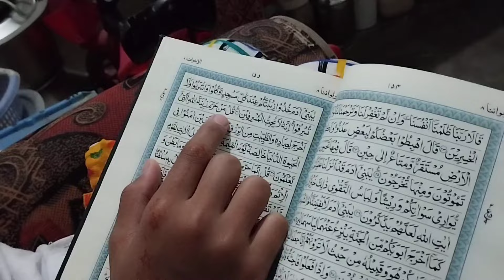AJ Allhamdulilla Asif ghr wapis a Gaye || Village Morning Routine || Tahreen Village Vlog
Aslam.O.alaikum! My name is Tahreen.My channel name is Tahreen Village Vlog.
  Mary is channel main ap ko  Village life, cooking, travel , simple Life,videos milain gi or main puri koshish karun gi k ap sub ko pasand ain.
 Allah tala sub ko kamyabi dy ameen
Village Life
Tahreen Village Vlog
Village Life Style
Rural life style
Pakistani Vlog
Traditional Food
Village
Cooking
Cooking vlog
Dasi Life Style
Pakistan
Tahreen Vlog
Cooking in nature
Cooking recipes
Village morning
Village sham